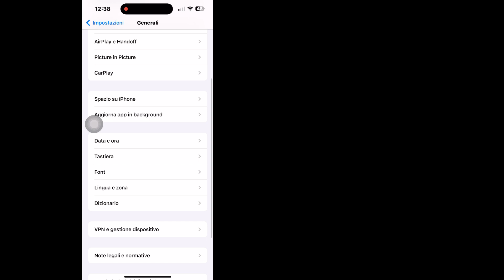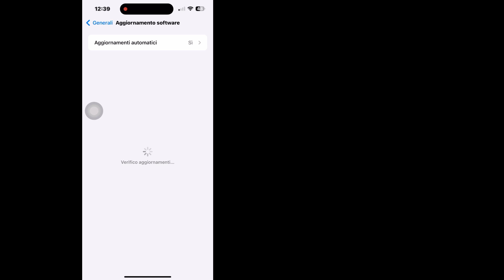Come risolvere il problema dell'aggiornamento iOS 18 non visualizzato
Stai cercando un video su come risolvere l'aggiornamento iOS 18 non visualizzato. Condividerò con te l'aggiornamento iOS 18 non visualizzato (2024). Questo è il modo migliore possibile per risolvere l'aggiornamento iOS 18 non disponibile